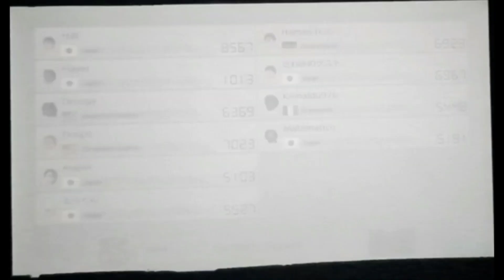Lets Play Mariokart 8 Deluxe Online Part 50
Name des Spiels: Mariokart 8 Deluxe
Konsole: Nintendo Switch
Publisher: Nintendo
Entwickler: Nintendo EPD
Erscheinungsdatum: 27.04.17